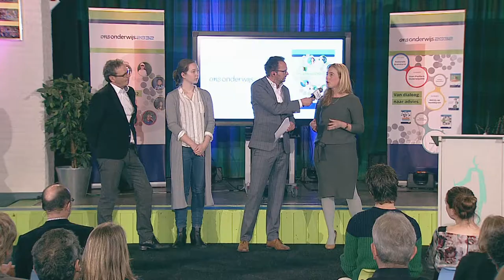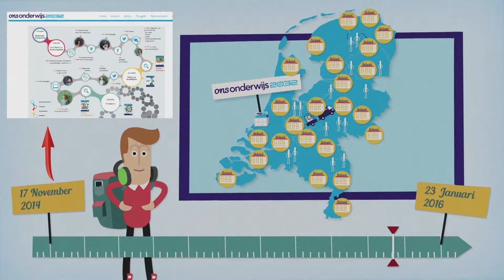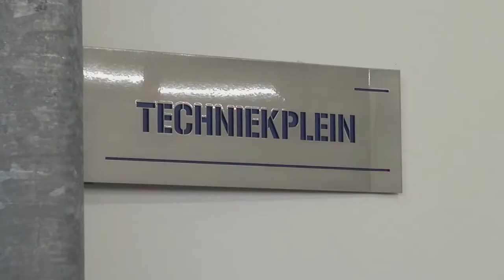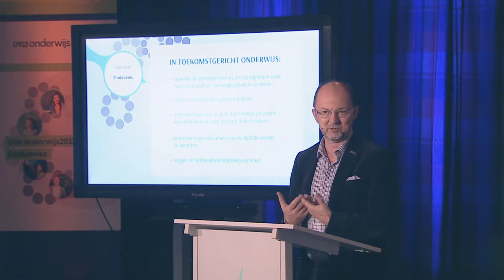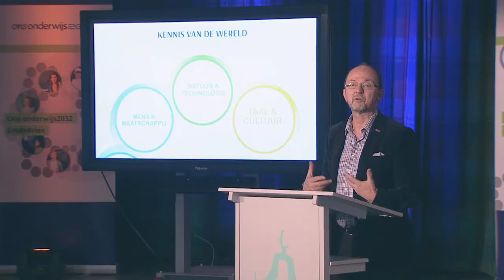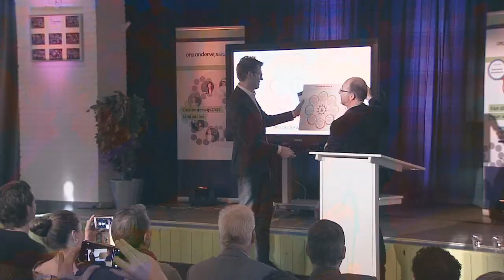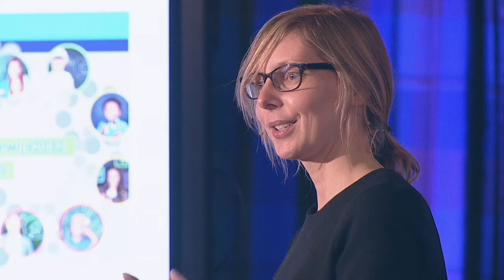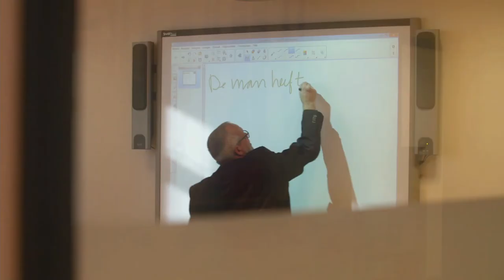Integrale presentatie eindadvies Onderwijs2032